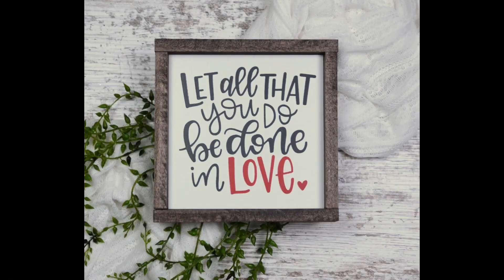WLO #62 - Wade Hollenbach Interview from Wade's Orchids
On Saturday December 2nd, 2023 we visited our friend Wade Hollenback, owner of Wade's Orchids. We had previously asked Wade if we could do an interview him to know a little bit more of his life, family and incredible adventure in Orchid cultivation. We thank him for taking the time for the following interview. We hope that you enjoy it!
His Orchid Garden is located in 4 W Raleigh Ave - Middleburg, Pennsylvania

Wade's YouTube Channel - @wadesorchids7219